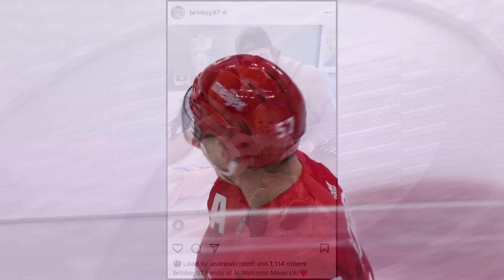#7: Don't Get Griddy 🕺Best Regular Season Games 2023-24 | 2/10/24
Top Game # 7: The best way to cap off a great comeback is with a penalty shot goal in overtime, and then follow that up by hitting the Griddy. Jake Wallman scores and cellies to end an incredible game between the Red Wings and Canucks on 2/10/24.

What was your favorite NHL game of the 2023-24 season? See if yours made the cut as we watch back some of last year's greatest, starting with games 9, 8 & 7. How'd we do and what is coming next?

Feeling social?